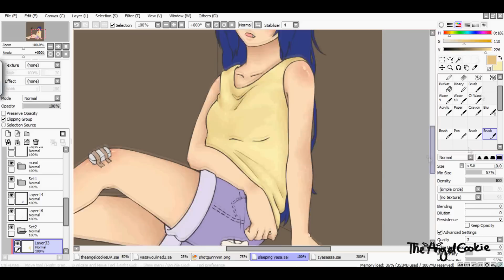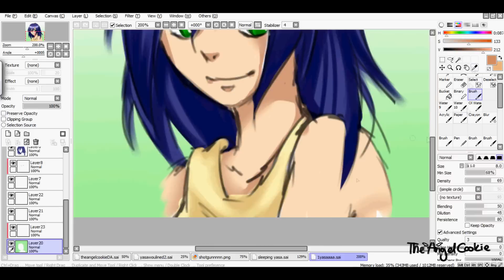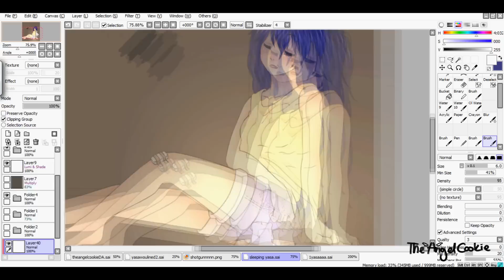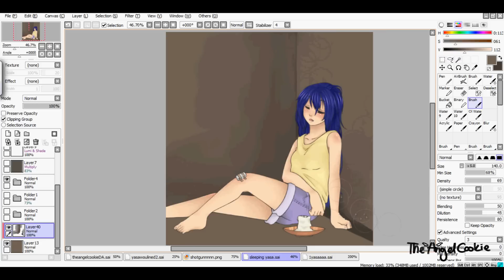Paint Tool SAI Speedpaint: Coloring Naruto OC Yasashi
Helloo~ :DD This is my first video :3

Speedpainting of my Naruto OC Yasashi ^_____^
Sorry for the missing parts at the beginning and ending :c

Song: Audiomachine- The Truth
Programs: Paint Tool SAI, Sony Vegas 11
Hope you like it :3